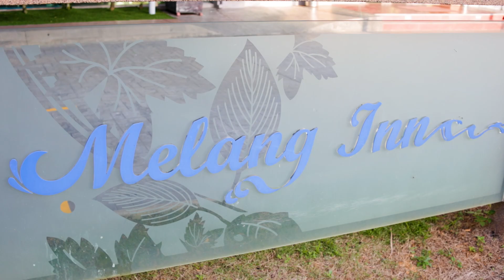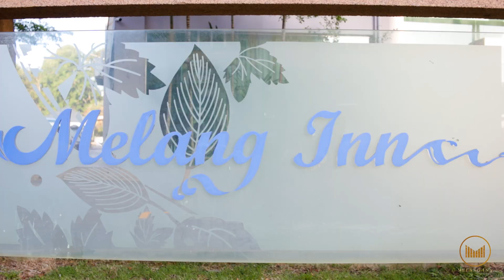Melang Inn I Ballroom Wedding 2023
Burn out about the planning, excitement for the big day. I believe every bride to be is having lot of doubts before her wedding. Find your complete wedding package at Melang Inn. We have wedding package deal that suit your need.

Melang Inn offers you a help to stress-free about the preparing of your wedding. Please take a look to our full wedding package that we are offering!